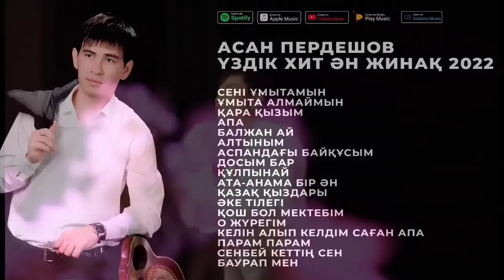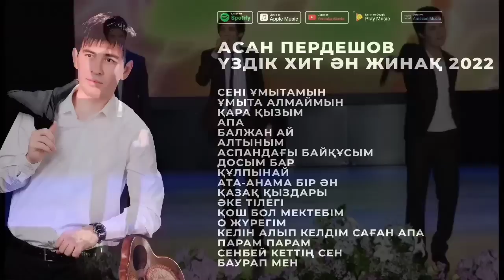АСАН ПЕРДЕШОВ ҮЗДІК ХИТ ӘН ЖИНАҚ 2023